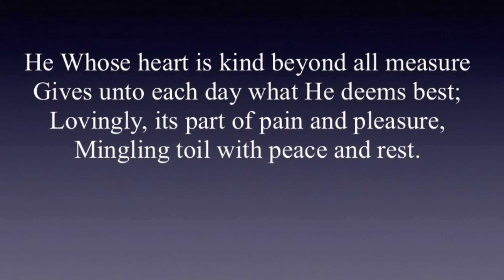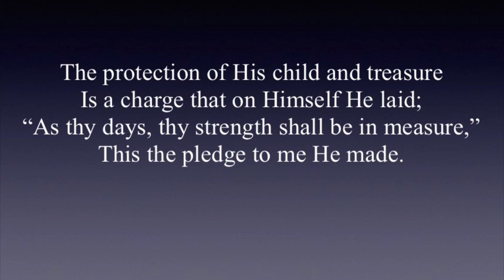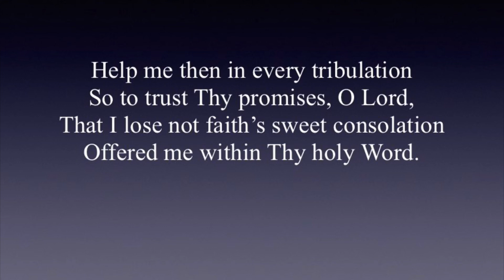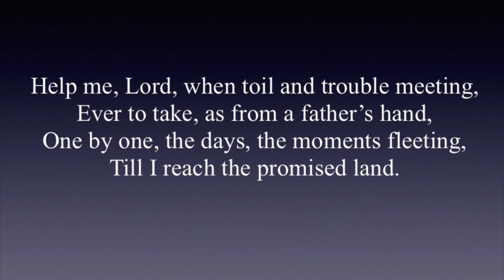Day By Day - SDA Hymnal 532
Thank You all for the feedback. I hope that you all enjoy.

If you like this video, you can also check out this video as well:
Softly and Tenderly